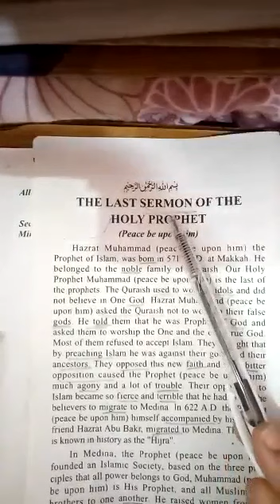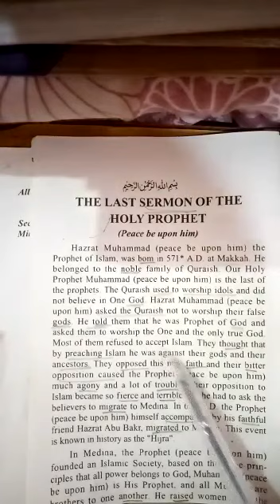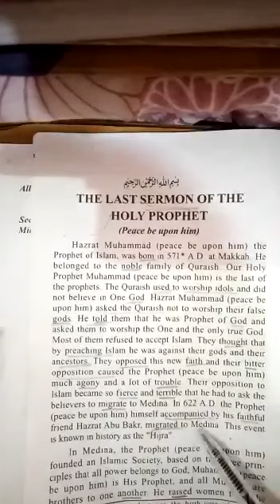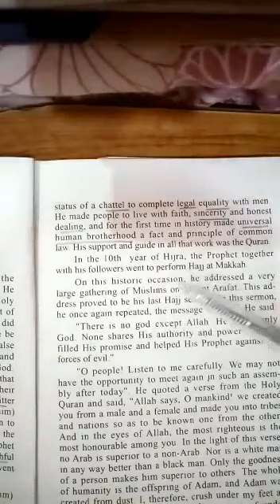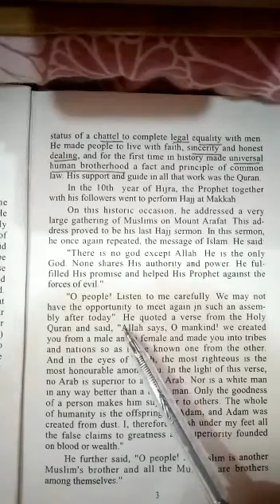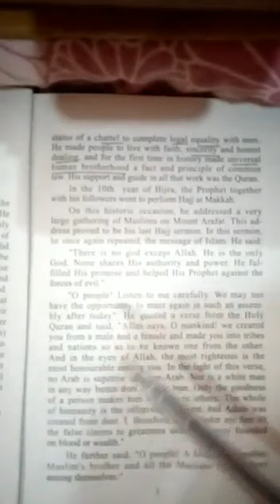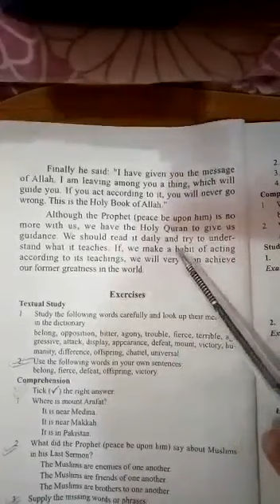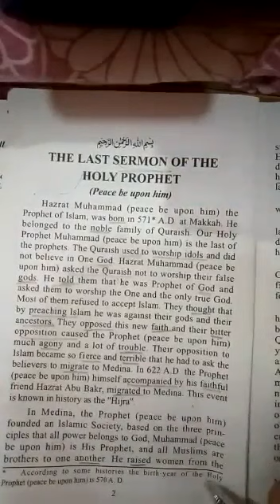The last Sermon of the Holy Prophet (PBUH) Chapter 1 class 9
In this video the Translation and Explanation of the chapter has been delivered for you to understand the concept of this chapter easily.

In this video You will find the explanation about few important things which include
*The early life of Hazarat Muhammad (SAW)
*How and why Quraish opposed him?
*What is "Hijra"?
*When and where Our Last prophet Performed Hajj and addressed with Muslims?
*What he said in His Last Sermon.